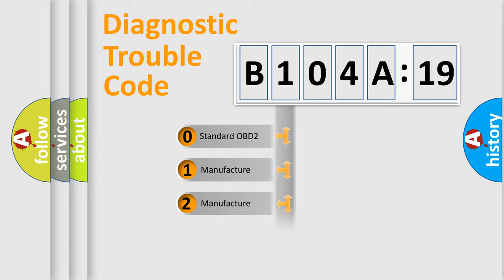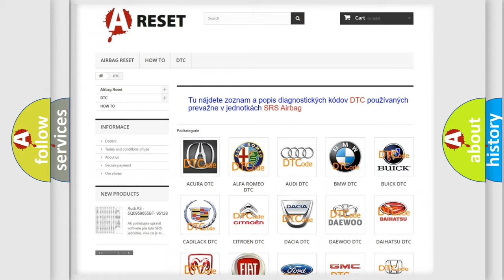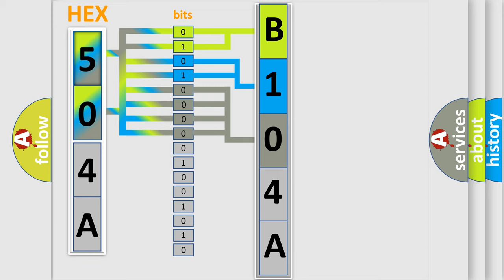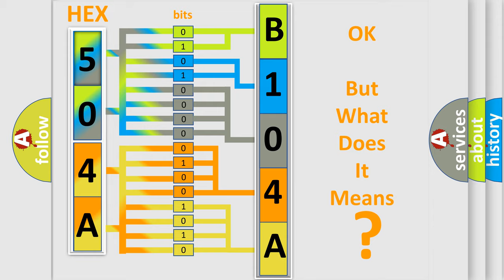DTC Fiat B104A-19 Short Explanation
Contents:
0:21 Basic DTC analysis according to OBD2 protocol standard.
1:48 Insight into programming
2:58 A diagnostically understandable description of the Diagnostic Trouble Code
3:05 Basic error definition

Make:
FIAT
Code:
B104A-19
Definition:
Windshield Heater-Circuit Current Above Threshold
Description:
When the Body Control Module (BCM) detects a short to ground on the Windshield Heater Relay Control circuit.